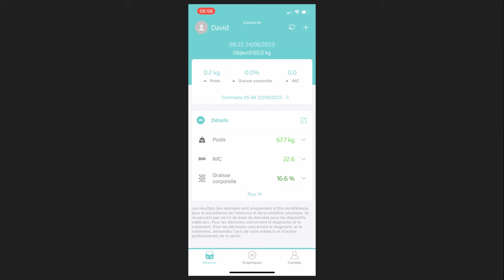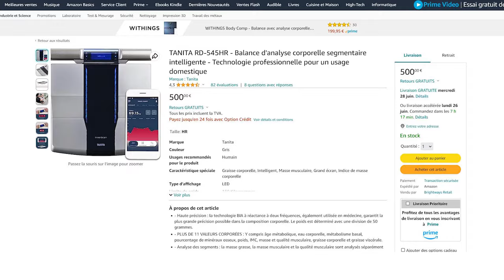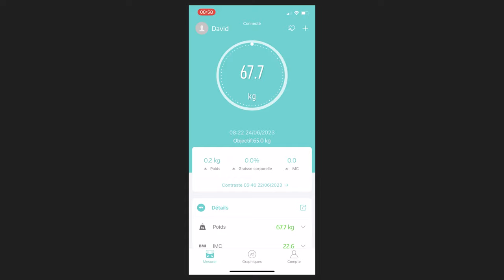Tout savoir sur les balances connectées (Withings, Tanita..) : fonctionnement, fiabilité, utilité...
Dans cette vidéo, je vous propose un guide d'achat sur les balances connectées ou bio impédancemètre. Comment ça fonctionne? Sont-elles fiables? Quelles sont les meilleures marques? Faut-il en acheter une?

Lien :
Balance connectée 30 € environ :

Balance connectée Withings body smart:

Balance connectée Tanita BC 545-N :

Mon Setup :
Appareil photo / caméra :
- A6400 :

PC Médion Erazer :

Écran Samsung G5 Odyssey :

Écran Samsung G5 Odyssey (nouveau modèle) :

Écran G-Master :

Souris Logitech G203 :

Clavier Cooler Master CK530:

Webcam Logitech C922 PRO :

Casque Hyper X Cloud II :

Carte son Elgato :

Micro :
Rode NT1-A :
Bird Um1 :

Fond Vert Elgato :

Lumière :
NEEWER 90W LED Éclairage vidéo :

Neewer 2pcs Lampes Vidéo LED :